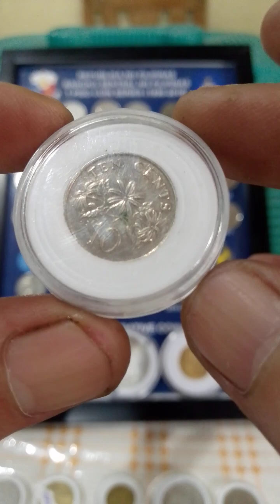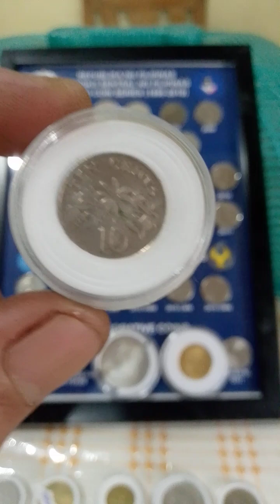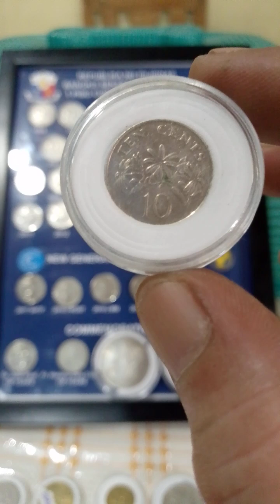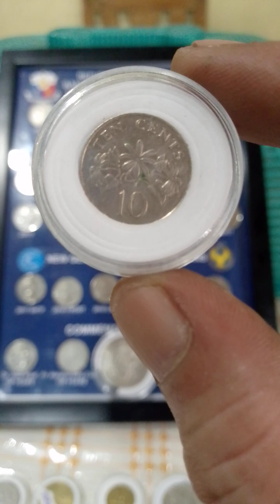buying coins vlog baka hawak mo (10-cent) Singapore coins (years 1989)coinscollection